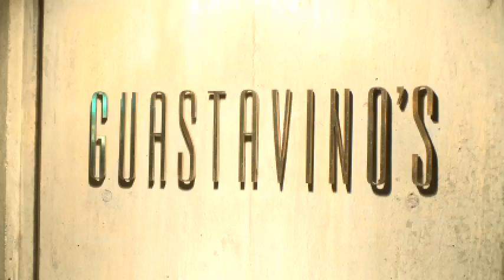Edward I Koch Center for Public Policy and Jewish Ethics inauguration event Jan 2012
A five minute video of the event naming the Koch Center for Public Policy and Jewish Ethics at Beit Morasha